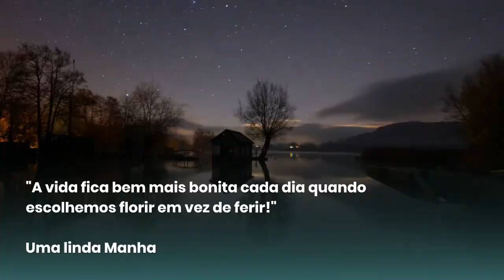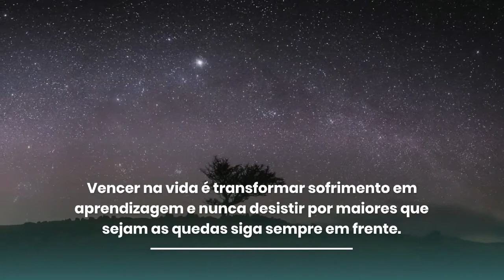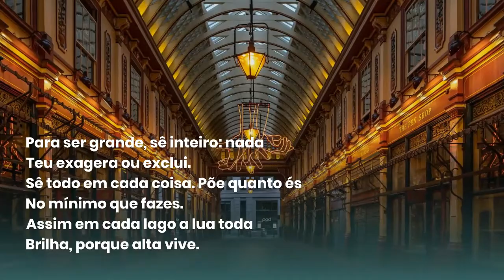Mensagens e frases de hoje: 24 de julho de 2021 | Portal Blog do Lago